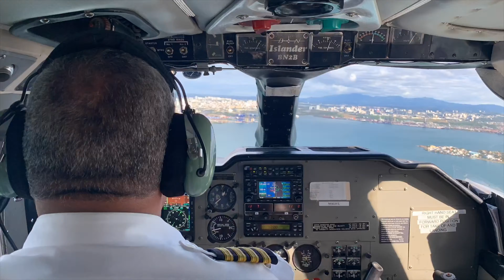Trabajando un estimado en la isla municipio de Culebra.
Trabajar en Culebra o Vieques es un poco más complejo debido que el éxito del proyecto dependerá de la logística del mismo.  Gracias